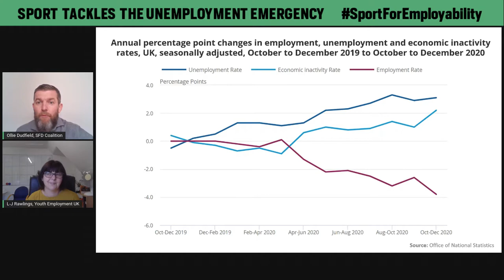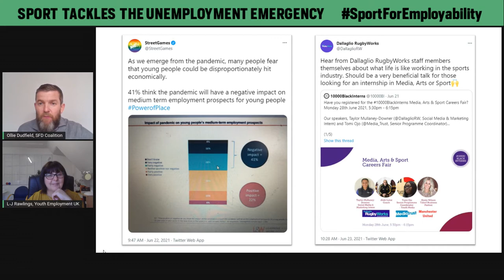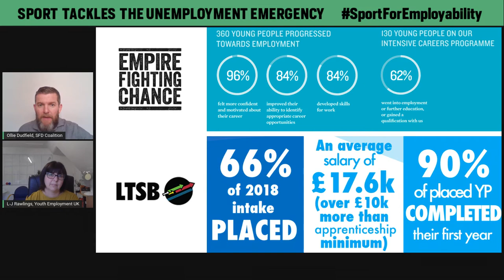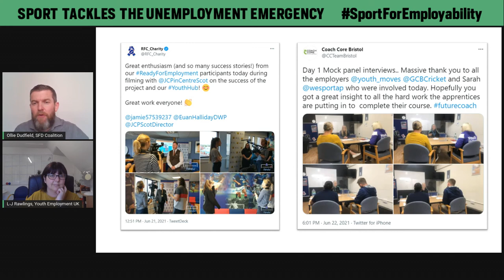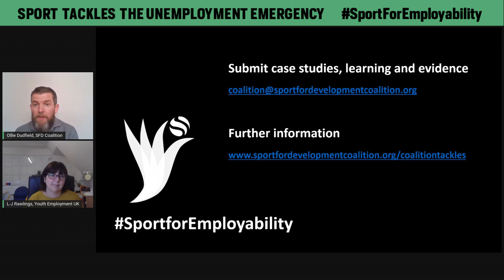Sport Tackles the Unemployment Emergency